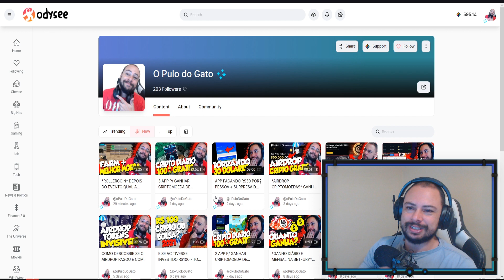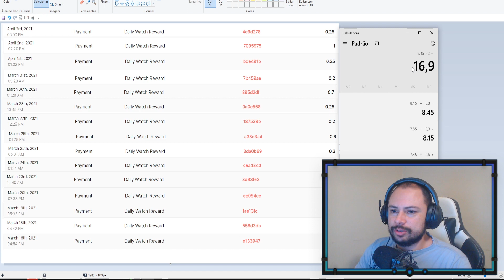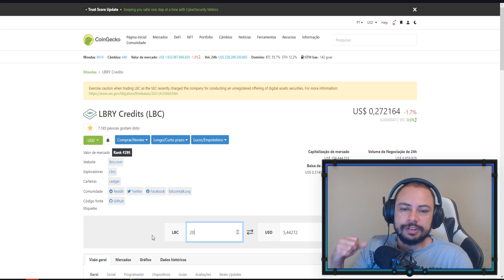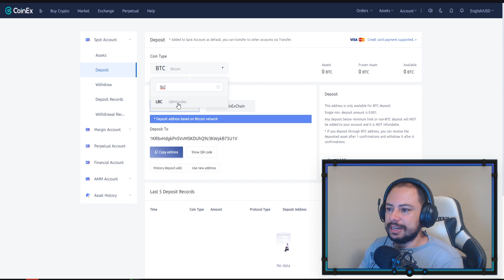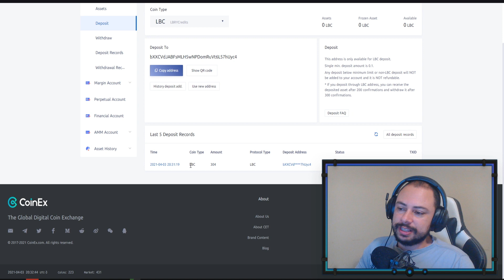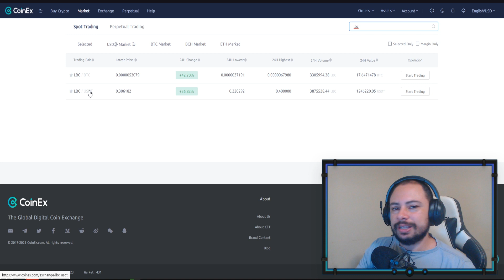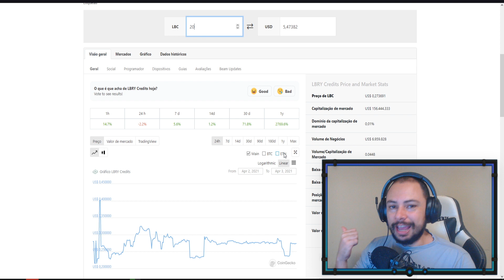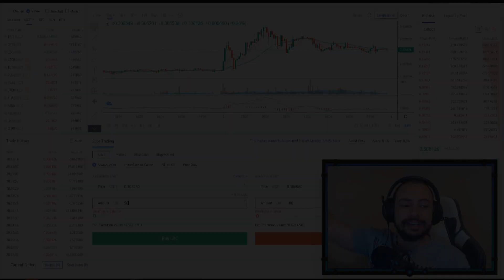*ODYSEE* COMO SACAR LBC E QUANTO GANHA ASSISTINDO 1 VÍDEO POR DIA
Que tal ganhar Criptomoedas todos os dias assistindo apenas 1 vídeo por dia? Sim isso é possível com o site Odysee, cadastre-se no Link Abaixo:

Odysee é uma plataforma de Vídeo que recompensa os usuários com a LBRY Credits (LBC), essa Criptomoeda já está listada e sendo negociada em várias Exchanges

*Ganhe Criptomoedas de Graça*

Cadastro Odysee (LBC) Assistindo 1 Vídeo por Dia

*Links Úteis Exchanges*

Cadastro Okex (250 Satoshis por dia de graça em 5 minutos)

Huobi, uma das Maiores e Melhores Exchanges do Mundo agora está no Brasil!